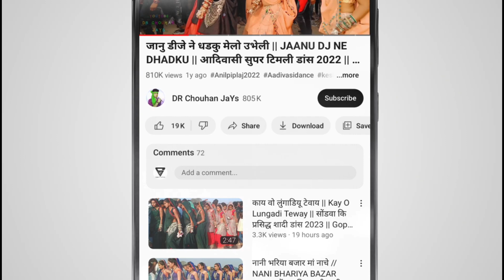म्हारी जानु विला !! Mhari Janu Vela !! मोरासा शांव में प्रसिद्ध डांस 2023 !! Pushpa Song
Sohan baghel song/सोहन बघेल सांग
Sohan Bhai Rajawat/सोहन भाई राजावट
heena Dawar Song/हीना डावर सांग
Mangilal Alawe song/मांगीलाल अलावे सांग

🎤 Singar :-
Lyrics :-
🎥 Video Editor :- Dhiru Chouhan
📸 Camara :- Dinesh Chouhan
⚫  Studio :-   Ricoding Studio
🎹 Sangeet :-
⚫ Youtubers :- Dhiru Chouhan
Producer :- DR Chouhan JaYs
हम आपके लिए लेकर आए हैं  मध्य प्रदेश ∆ राज्य के विभिन्न जिलों गांव कस्बों के लोकप्रिय आदिवासी संगीत भगोरिया मेला संस्कृति नृत्य कल्चर और आदिवासी से जुड़ी कुछ रोचक जानकारी यहां आपको मिलेगी जिसे देखकर आपको आदिवासियों की
       ( दुनिया या संस्कृति में जाने का मन करेगा )
सूचना 📢
यह चैनल पर दिखाए जाने वाले वीडियो सिर्फ और सिर्फ मनोरंजन और आदिवासी लोक नृत्यों को देश दुनिया तक पहुंचाने के लिए हैं इन वीडियो को दिखानें का कोई गलत उद्देश्य नहीं है
धन्यवाद ∆